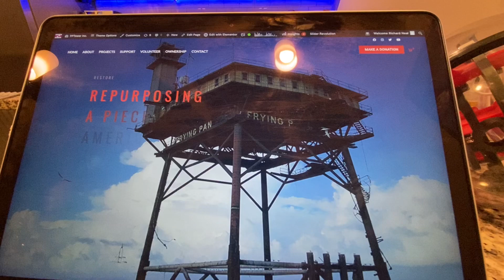Good Friday morning...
Up and again preparing for the tower projects that await us out on the ocean. We start multiple projects so we can make progress a little at a time when the weather, our jobs or life gets in the way.

Meanwhile there is good coffee and those we love to be grateful for while on shore!

Richard

Every morning, I grab my preferred coffee. You can too with a portion of the proceeds going to help the Frying Pan Tower restoration!